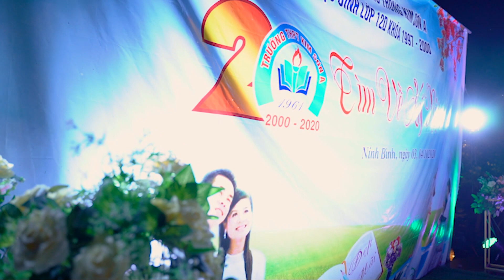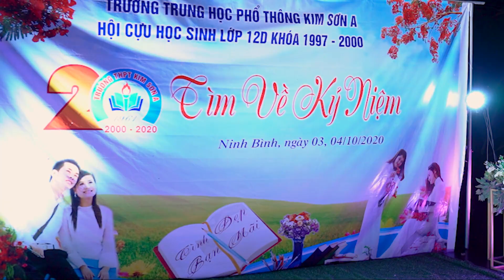Họp lớp 20 năm ngày ra trường lớp 12D Niên khóa 1997 - 2000 - Trường THPT Kim Sơn A